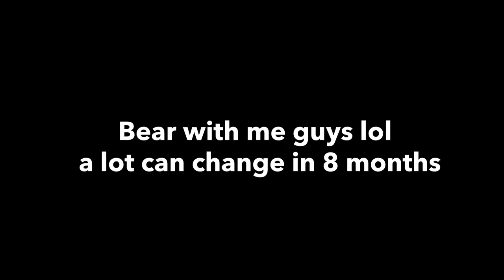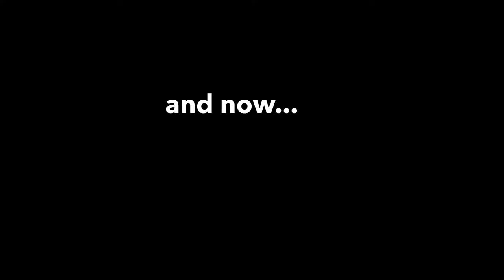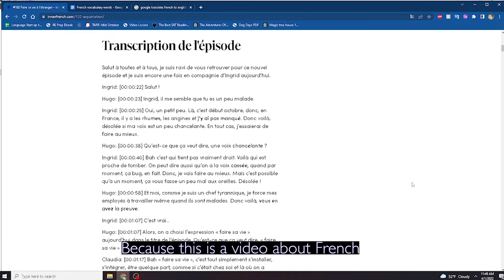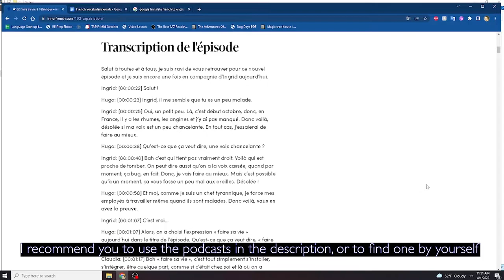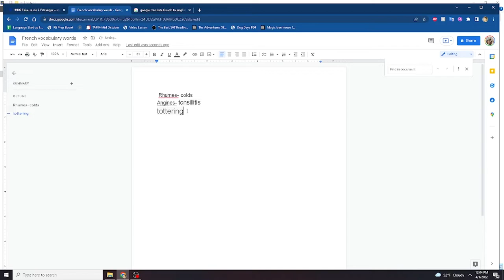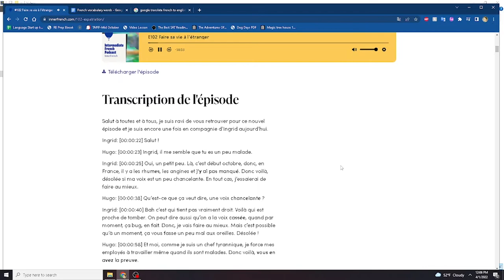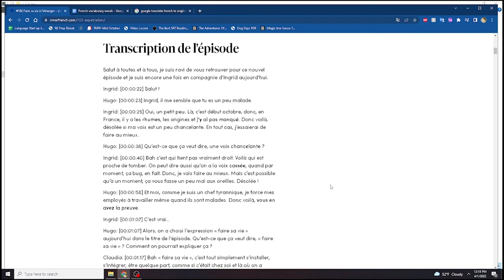HOW I TEACH MYSELF FRENCH (Fluency in French Episode 6)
The method discussed in this video has been the main method I have been using to teach myself french over the past couple of months, it has helped me tremendously with my pronunciation, vocabulary, reading and speaking ability.

Time stamps:

0:00 Intro
2:06 How I taught myself french
2:51 2 phases of language learning
3:01 Input Phase
3:54 Output Phase
4:26 Different types of learners (why this method is effective for me)
5:30 The Method I use to learn french
13:58 Outro

Here are a list of podcasts which you can use to help you improve your french: